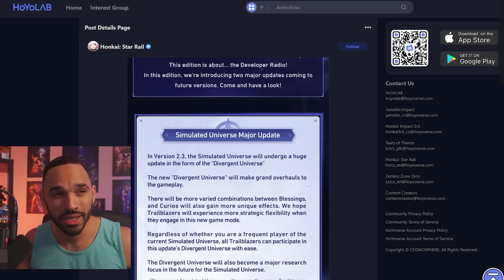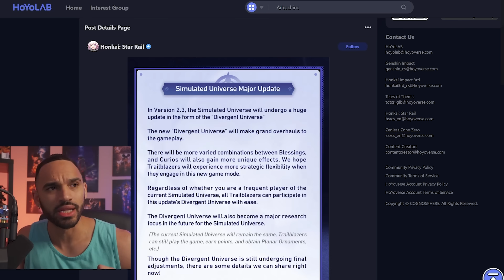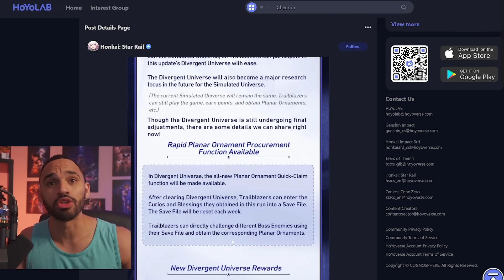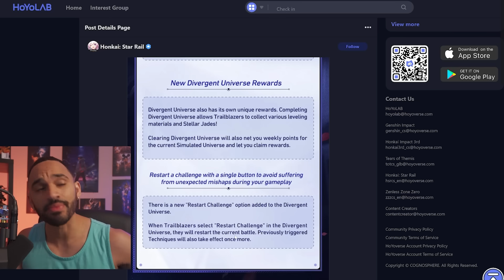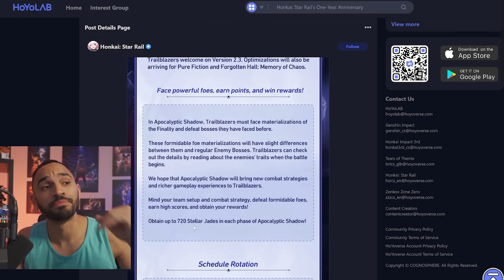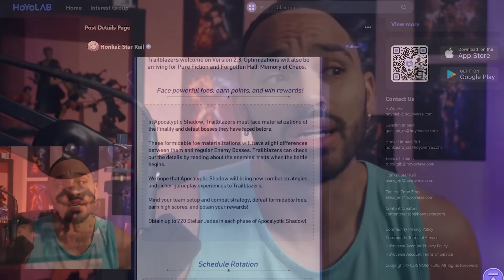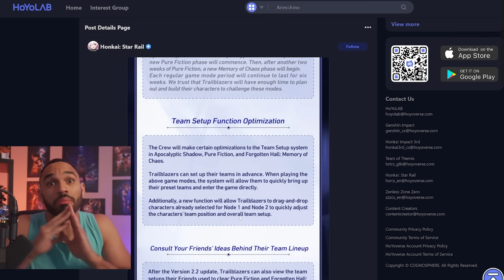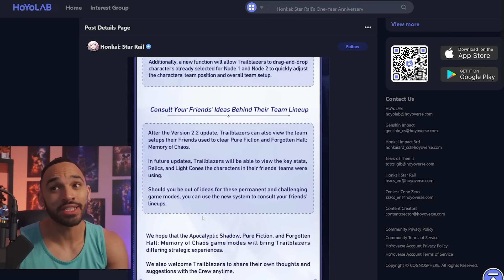MASSIVE UPDATE COMING TO HONKAI STAR RAIL...AGAIN!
Honkai star rail new endgame mode coming, more qol, new divergent universe, and more covered by gacha smack.